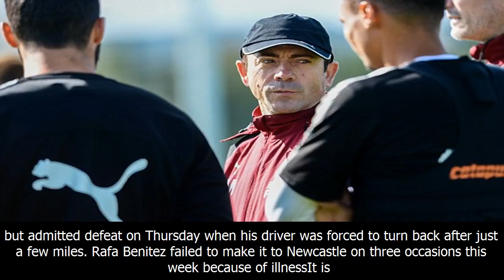Benitez watching from afar as newcastle head to swansea without him